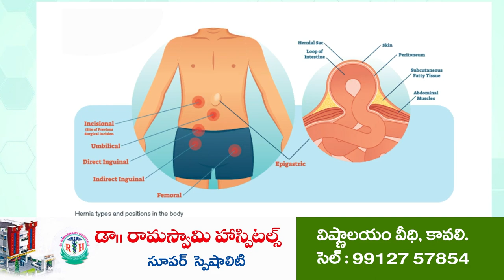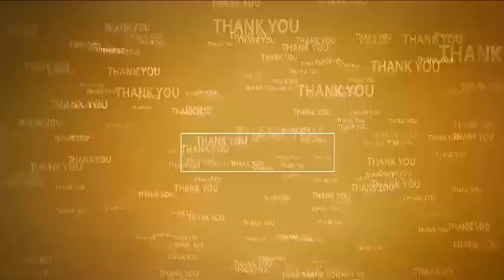కావలిలో భారీ వర్షం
- మెరుపులు, ఉరుములతో కూడిన భారీవర్షం
- నీటి సమస్యకు ఊరట